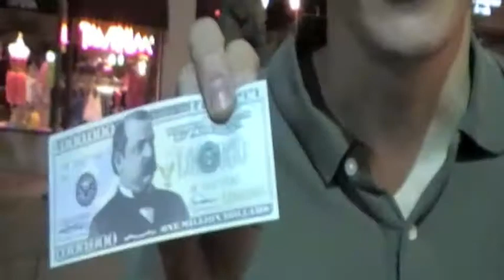Delmar Night 1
The Nebraska group's first of two nights on The Delmar Loop in Saint Louis.  Brief excerpt of Open Air preaching & debrief from the group.